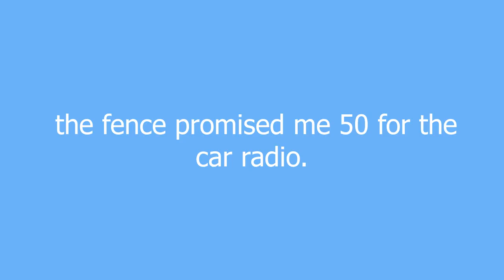Fence meaning and pronunciation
A person who knowingly purchases stolen goods to sell on.

Fence definition by Urban Dictionary